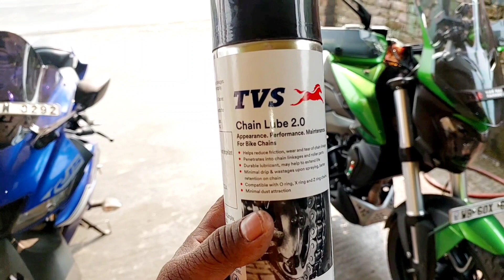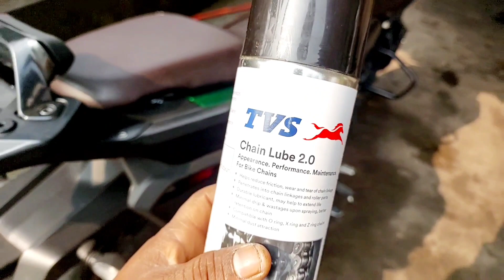Best chain lube your bike//full details// Don't waste your money//Pankaj motorcycles